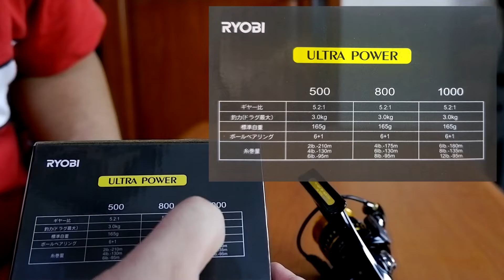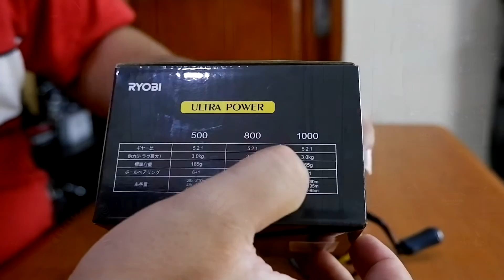REEL UL TERBAIK DI DUNIA?? MUNGIL, SUPER BADAK !! Ryobi Ultra Power 1000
Klik tombol Like kalau suka video ini dan bagikan ke sobat mancing para anglers

Salam Strike !!!